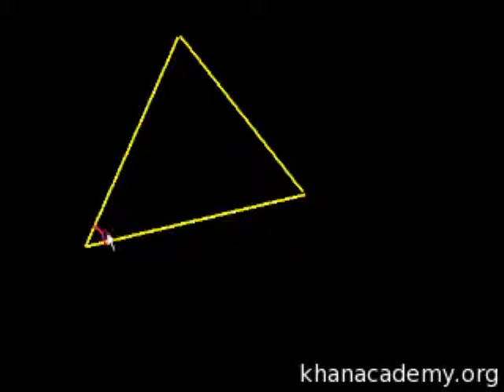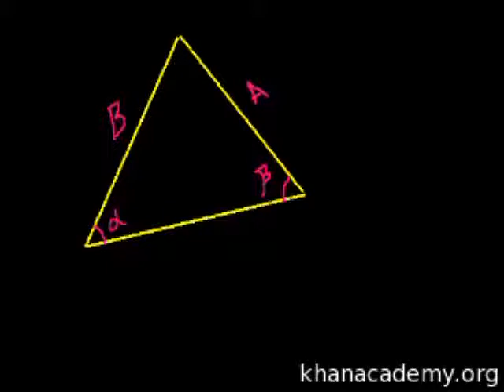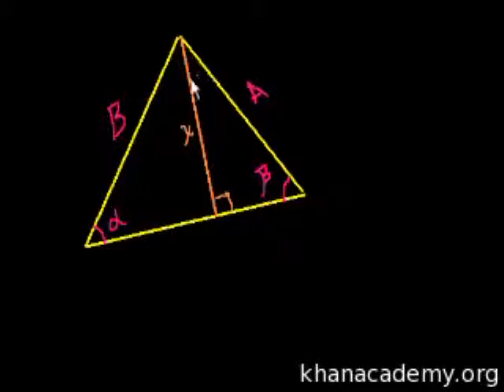Proof: Law of Sines